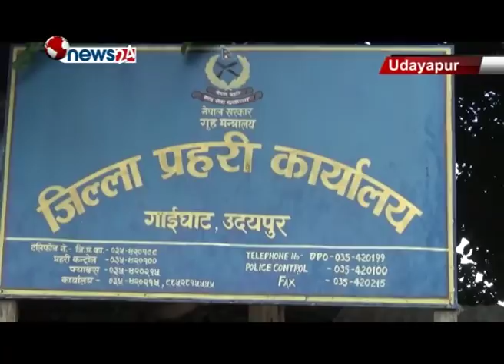घाईघाट बजारमा सिसि क्यामेरा जडानपछि सुरक्षा व्यवस्थापन सहज-NEWS 24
जिल्ला प्रहरी कार्यालय उदयपुरले सदरमुकाम गाईघाटमा हुने गतिविधिलाई सिसि क्यामेराको माध्यमबाट निगरानीमा राख्न थालेपछि आपराधिक कृयाकलापमा कमि आएको छ । सदरमुकाम गाईघाटमा कुनै पनि किसिमको अपराधिक क्रियाकलाप हुन नदिन प्रहरीले सिसि क्यामेरा जडान गरेपछि स्वतः आपराधिक कृयाकलापमा कमि आएको हो । जिल्ला प्रहरी कार्यालय उदयपुरमा कन्ट्रोल रुम हुने गरी सिसि क्यामेरा मार्फत बजार क्षेत्रको निगरीन भइरहेको छ । त्रियुगा उद्योग वाणिज्य संघको पहल र  त्रियुगा नगरपालिकाको सहयोगमा बजारम क्षेत्रमा सिसि क्यामेराको सहायतामा प्रहरीले निगरानी गरिरहेको हो । सिसि क्यामेरा जडान गरेको तीन महिनायता बजारमा कुनै पनि किसिमको अपराधिक घटना नभएको प्रहरीले जानकारी दिएको छ ।
बाइट ः नवराज भट्ट, प्रहरी उपरिक्षक, जिल्ला प्रहरी कार्यालय उदयपुर
उदयपुरको मूख्य बजार र सदरमुकाम भएकाले पनि गाईघाट बजारमा सुरक्षाको दृष्टिकोणले थुप्रै चुनौती छ । विभिन्न जिल्लाको नाका भएकाले बजारमा आपराधिक कृयाकलाप बढेपछि व्यवसायी समेत चिन्तित थिए । तर, सिसि क्यामेरा जडान भएपछि व्यवसायीले पनि सुरक्षित महसुस गरेका छन् ।